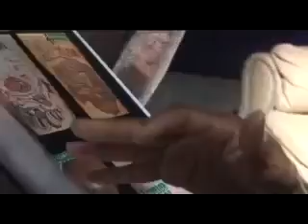The Freddy Jons'n Magazine (Ya Ya)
Ya Ya interviews JUSTICE DE MATTEO at the 2nd Annual Industry Inked Tattoo Party hosted by Investing Black Records.